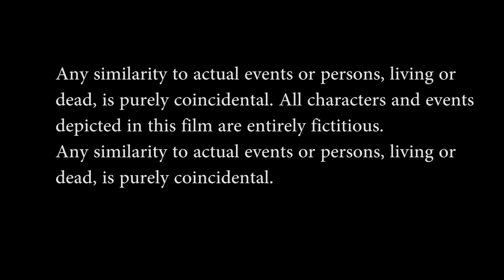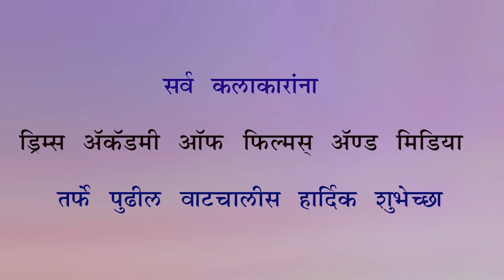Marathi Short Film Race To Love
Watch It !!! Like It !! Share It !  Thanks